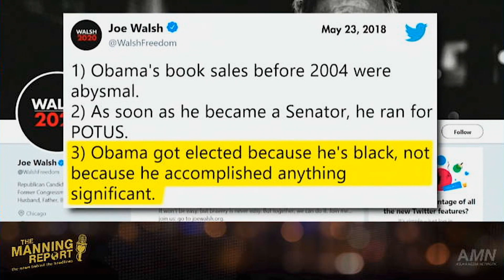EVERYBODY KNOWS IT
EVERYBODY KNOWS IT. (27 August 2019)

Mail Gifts To:
ATLAH Church